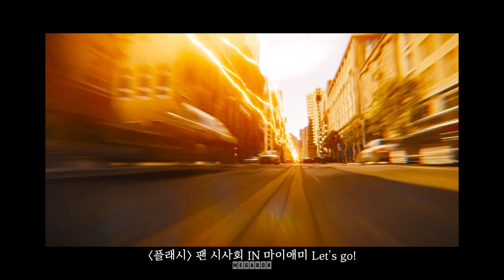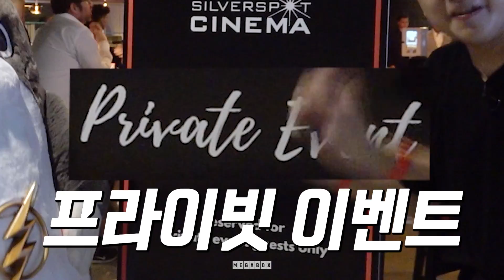【 플래시 】 "냥사원이 걷질 못해요!" 🔥 플래시 팬 시사회 IN 마이애미의 뜨거운 현장🔥 | 메가박스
*이 영상은 워너브러더스와 함께합니다*

냥사원과 숑디 정말 마이애미에 다녀왔습니다-🛫🛬🛫

영화 플래시 팬 시사회 현장에서 인기폭발한 냥사원!
앤디 감독님과 바바라 제작자님! 그리고 사샤 카예 배우님까지 (슈퍼걸 역)
냥사원 매력에 푸욱~💕💕 빠져버린 사연이 궁금하다면?!

【 플래시 】

제목 : 플래시
원제 : THE FLASH
감독 : 앤디 무시에티
출연 : 에즈라 밀러, 마이클 키튼, 사샤 카예, 마이클 섀넌,
그리고 벤 애플렉
수입 / 배급 : 워너브러더스 코리아㈜
북미개봉 : 2023년 6월 16일
국내개봉 : 2023년 6월 14일

시공간이 붕괴된 세계,
차원이 다른 히어로가 온다!

빛보다 빠른 스피드, 물체 투과, 전기 방출, 자체 회복, 천재적인 두뇌까지
갓벽한 능력을 자랑하지만 존재감은 제로,
저스티스 리그에서 궂은일을 도맡아 하는 히어로 ‘플래시’.
어느 날 자신에게 빛보다 빠른 속도로 달리면 시공간 이동 능력이 있음을 알게 된 그는
‘브루스 웨인’의 만류를 무시한 채 끔찍한 상처로 얼룩진 과거를 바꾸기 위해 시간을 역행한다.
의도치 않은 장소에 불시착한 ‘플래시’는 멀티버스 세상 속 또 다른 자신과 맞닥뜨리고
메타 휴먼이 흔적도 없이 사라지고 모든 것이 뒤엉킨 세상과 마주하게 된다.
‘플래시’는 자신이 알던 모습과 전혀 달라진 나이 들고 은퇴한 ‘배트맨’과
크립톤 행성에서 온 ‘슈퍼걸’의 도움으로
외계의 침공으로부터 시간과 차원이 붕괴된 지구를 구하려 나서는데…

스크린, 사운드, 팝콘과 콜라, 그리고 영화가 있는 영화관.
당신의 인생 극장 메가박스입니다.